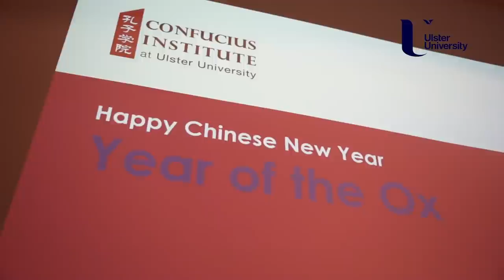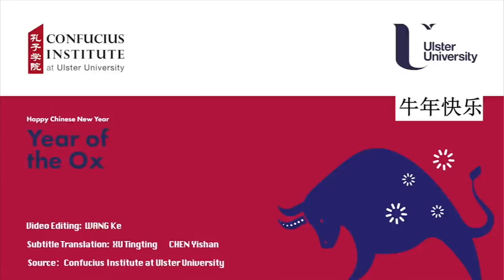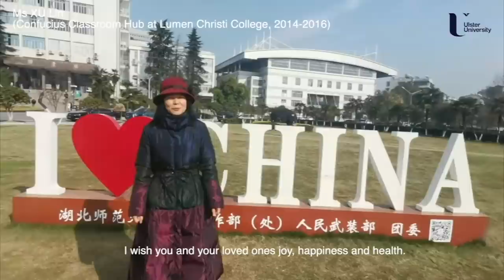Chinese New Year Virtual Event 2021 - Year of the Ox.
Happy Chinese New Year / Happy Lunar New Year - Year of the Ox.

Re-watch Ulster University Confucius Institute's free virtual celebration of Chinese New Year 2021.

Enjoy vibrant performances, traditional music and dance, and cultural displays from the comfort of your own home.

Performance line-up

The Adventure of Shadow Play - Nanjing Little Red Flower Art Troupe
Zen - Songshan Shaolin Wushu College
The Mongolian Dance Dai Qin – Hubei Normal University
Mighty Kung Fu – Songshan Shaolin Wushu College
Love of Pamir – Hubei Normal University
Plucked - String Ensemble-Music Reminiscence of Southern China - Nanjing Little Red Flower Art Troupe
Shaolin Eighteen Weapons - Songshan Shaolin Wushu College
Taiji Performance - Songshan Shaolin Wushu College